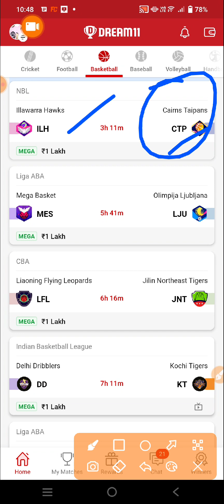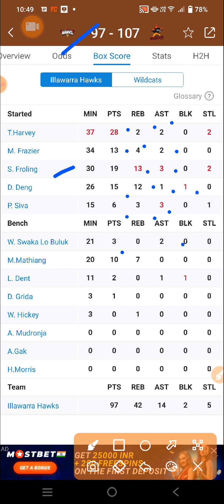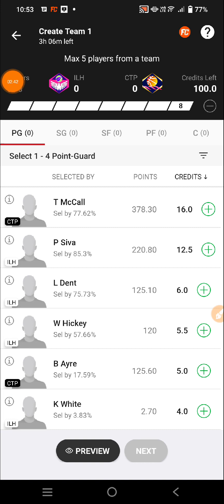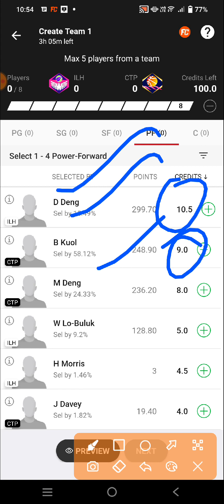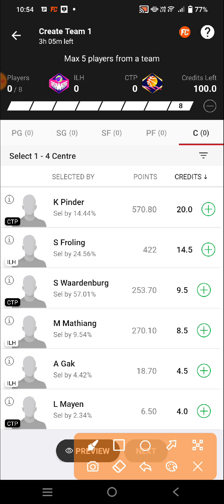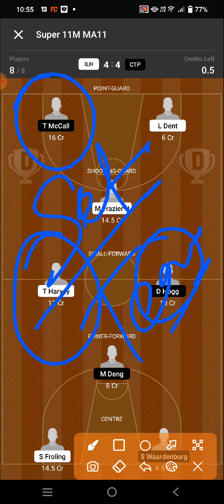ILH VS CTP DREAM11 PREDICTION | ILH VS CTP NBL BASKETBALL | ILLAWARRA HAWKS VS CAIRNS TAIPANS NBL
ILH VS CTP Dream11 Team

ILH VS CTP dream11 prediction

ILH VS CTP dream11

ILH VS CTP d11 Team

ILH VS CTP dream11 today match prediction

ILH VS CTP dream11 today team

ILH VS CTP 2022 match

ILH VS CTP team prediction

ILLAWARRA HAWKS VS CAIRNS TAIPANS basketball NBL BASKETBALL

ILLAWARRA HAWKS VS CAIRNS TAIPANS basketball  DREAM11 PREDICTION

ILLAWARRA HAWKS VS CAIRNS TAIPANS basketball NBL 2022

ILH VS CTP dream11 team Prediction ILH VS CTP dream11

ILLAWARRA HAWKS VS CAIRNS TAIPANS basketball dream11 today match

ILLAWARRA HAWKS VS CAIRNS TAIPANS basketball Dream11 team

ILLAWARRA HAWKS VS CAIRNS TAIPANS basketball NBL BASKETBALL team

ILLAWARRA HAWKS VS CAIRNS TAIPANS basketball NBL BASKETBALL team prediction

NBL BASKETBALL SCHEDULE 2022

NBL BASKETBALL EXPERT TEAM

NBL FINAL TEAM

DREAM11 NBL TEAM

BASKETBALL TEAM

BASKETBALL KING

BASKETBALL EXPERT

BASKETBALL BABA

BASKETBALL LIVE

NBL LIVE

NBL HIGHLIGHTS

NBL TEAMS

NBL TEAMS 2022

ILH VS CTP NBL BASKETBAL team

NBL BASKETBALL Gl team

NBL BASKETBALL sl team

ILH VS CTP NBL BASKETBALL 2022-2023

ILH VS CTP prediction

PHI VS WASibia NBL BASKETBALL

PHI VS WASibia prediction

ILH VS CTP live

ILH VS CTP NBL BASKETBALL highlights

ILLAWARRA HAWKS VS CAIRNS TAIPANS basketball prediction

ILLAWARRA HAWKS VS CAIRNS TAIPANS basketball NBL BASKETBALL highlights

ILLAWARRA HAWKS VS CAIRNS TAIPANS basketball live match

ILLAWARRA HAWKS VS CAIRNS TAIPANS basketball dream11

ILLAWARRA HAWKS VS CAIRNS TAIPANS basketball  highlights

ILLAWARRA HAWKS VS CAIRNS TAIPANS basketball 2022

ILLAWARRA HAWKS VS CAIRNS TAIPANS basketball NBL BASKETBALL 2022

ILLAWARRA HAWKS VS CAIRNS TAIPANS basketball NBL BASKETBALL World Cup

ILH VS CTP NBL BASKETBALL

NBL BASKETBALL SCHEDULE

NBL BASKETBALL 2022

NBL BASKETBALL 2022 team squad

NBL BASKETBALL 2022 status

ILH VS CTP NBL BASKETBALL me Gl kaise jeetu

ILH VS CTP NBL BASKETBALL gl team kaise BAN aye

ILH VS CTP NBL BASKETBALL ki sl team kaise BAN aye

ILH VS CTP NBL BASKETBALL ki best team

ILH VS CTP NBL BASKETBALL ki team

ILH VS CTP NBL BASKETBALL ki gl team analysis

ILH VS CTP NBL BASKETBALL ki gl team prediction

ILH VS CTP CRICKET TEAM

ILH VS CTP Dream11 NBL BASKETBALL  2022

ILH VS CTP basketball match

ILH VS CTP dream11 Team prediction ILH VS CTP d11 team dream11

ILH VS CTP playing 11 NBL BASKETBALL

ILH VS CTP dream11 2022

ILH VS CTP

ILH VS CTP 2022

ILH VS CTP playing today

today dream11 ILH VS CTP NBL BASKETBALL

ILH VS CTP NBL BASKETBALL today

ILH VS CTP dream11 NBL BASKETBALL  match dream1

ILH VS CTP dream11 today match

ILH VS CTP dream11 GL Team

ILH VS CTP dream11 Gl team prediction

ILH VS CTP Gl ki team

ILH VS CTP Sl team

ILH VS CTP dream11 best team analysis

ILH VS CTP Dream11 best Team prediction

ILH VS CTP dream11 aaj ki team

ILH VS CTP dream11 best Team for Sl

ILH VS CTP prediction for Gl

ILH VS CTP best analysis for Gl dream11

ILH VS CTP NBL BASKETBALL 2022

ILH VS CTP NBL BASKETBALL aaj ki team

ILH VS CTP dream11 team Prediction for NBL BASKETBALL

ILH VS CTP dream11 Gl and Sl team

ILH VS CTP dream11 team For NBL BASKETBALL

ILH VS CTP dream11 best team

today dream11 ILH VS CTP NBL BASKETBALL 2022

Aaj ka NBL BASKETBALL Match

Aaj ka NBL BASKETBALL team prediction

Aaj ka NBL BASKETBALL team Analysis